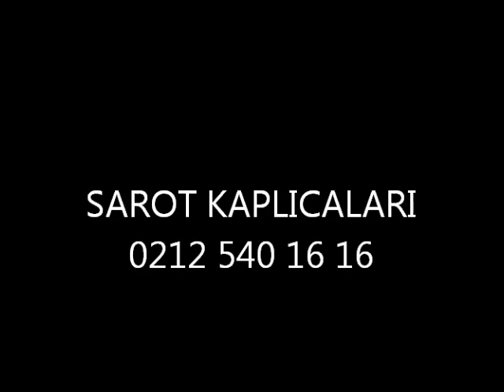SAROT KAPLICALARI...0212 540 16 16..ÜCRETSİZ TANITIM TURU.wmv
Bolu'nun Mudurnu ilçesi Taşkesti beldesinde 2300 yıllık geçmişe sahip Sarot kaplıcaları 60 milyon dolarlık devre mülk yatırımı ile yeniden hayat buluyor
Taşkesti beldesinde bulunan Türkiye'nin en fazla selenyum elementi içeren ve 68 derece olarak çıkan kaplıcaların bulunduğu alana Sarot Termal AŞ 60 milyon dolara mal olacak devre mülk yaptırıyor. Yatırımcılığını Sarot Termal AŞ'nin yaptığı, yükleniciliğini ise Adaçelik Endüstriyel Yapı'nın üstlendiği devre mülkler bölgeyi turizm merkezi haline getirecek. Sarot Termal AŞ Yönetim Kurulu Başkanı Bülent Yılmaz, 900 devre mülklük bir tesis kurmayı planladıklarını belirterek, Tesis ilk etapta 300 devre mülkten oluşacak. 3. etap sonunda 900 devre mülklük bir tesis olacak. Tesiste 26 adet havuz, aqua park, eğlence ve alışveriş merkezi olacak. Sağlık ve tatil keyfi bir arada yaşanacak. Tesis yaklaşık 60 milyon dolara mal olacak. Misafirlerimiz kar ve havuz keyfini aynı anda yaşayabilecekler. Tesiste Bağ-Kur, SSK ve Emekli Sandığı mensupları ücretsiz sağlık hizmeti alabilecek. İstanbul-Ankara yolu üzerinde bulunan termal kaplıcalar bölgenin kalkınmasına ciddi destek olup yine bölgeye önemli istihdam sağlayacak. Dedi
BİLGİ İÇİN 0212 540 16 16
Sarot Kaplıcası Bolu kent merkezinin güneybatısında bulunan Mudurnu İlçesine bağlı Taşkesti Beldesinin 6 km. kuzeyindeki Ilıca Köyü yakınında yer almaktadır.
Ulaşım karayolu ile sağlanmakta olup, E-1 karayoluna 6 km. mesafededir. Kaplıca alanının Bolu kent merkezine uzaklığı 76 km'dir. Kaplıca alanına en yakın havaalanları Bolu kent merkezinden geçmek suretiyle 266 km. mesafedeki Ankara ve 336 km mesafedeki İstanbul'da bulunmaktadır
Denizden yüksekliği 840 m. dir.
Mudurnu Sarot termal sularının içme kürü şeklinde kullanıldığında idrar yolu ve böbrek rahatsızlıklarına, banyo olarak kullanıldığında ise romatizma hastalıklarına olumlu etkileri görülmektedir.
Hipertermal, hipotonik maden suyu, Sülfatlı, sodyum ve kalsiyumlu, İletkenlik (6,2x 10−4 mho), PH: 3,92, Sıcaklık 60 ºC
Bolu'nun Mudurnu İlçesi Taşkesti Beldesi Ilıca köyü Sarot mevkiinde yapımına başlanan Sarot Termal Vadi inşaatı hızla devam ediyor.

Taşkesti ve çevresinde büyük hareketlilik getireceği tahmin edilen devre mülk sistemli tatil merkezinin ilk on bloğu Kasım ayında tamamlanacak. Depreme dayanıklı çelik yapı sistemiyle inşa edilen binalarda bay ve bayanlar için ayrı ücretsiz 26 termal havuz hizmetinin yanı sıra tüm havuzlara bağlantılı çocuk havuzları ve aquapark grubu hizmet verecek. Sarot Termal Vadi de hızla yükselen tesislerin tamamı orman manzaralı olup tesislerin içersinde iki Türk hamamı, iki sauna, iki buhar odasının bulunacağı 60 metrekare ve 80 metrekarelik dairelerin müşteriler tarafından yoğun ilgi gördüğü ifade edildi. Termal Vadi'den devre satın almak isteyen kişilerin İstanbul, Ankara, İzmir, yurt içi ve yurtdışından yoğun ilgi gösterildiği yaz sezonunun büyük bir kısmının satıldığı belirtildi
Daha öncede Mudurnu ilçesinin diğer bir kaplıcasından da bahsetmiştik.Bu da Mudurnu'nun diğer bir kaplıcası daha, bu demek oluyorki Mudurnu kaplıcaları ile ün kazanmış.Adından da anlaşıldığı gibi kaplıcalar tedavi yada şöyle diyelim şifa amaçlı kullanılıyor.
Konumu
Sarot Kaplıcası Bolu kent merkezinin güneybatısında bulunan Mudurnu İlçesine bağlı Taşkesti Beldesinin 6 km.
kuzeyindeki Ilıca Köyü yakınında yer almaktadır.
Ulaşım Olanakları
Yükseklik
İklim Özellikleri
Tedavi (Endikasyon) Özellikleri